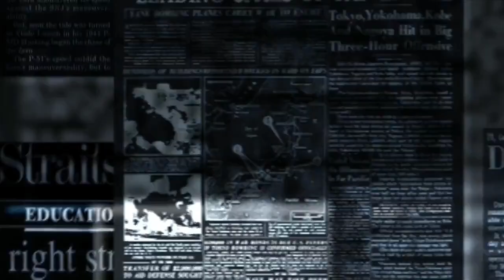शादी में खुलेआम कांड होगया और किसीको पता भी नहीं चला । Marriage Dulhan Wedding ।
शादी में लोग क्या क्या कैसे कैसे काट कर लेते हैं ।